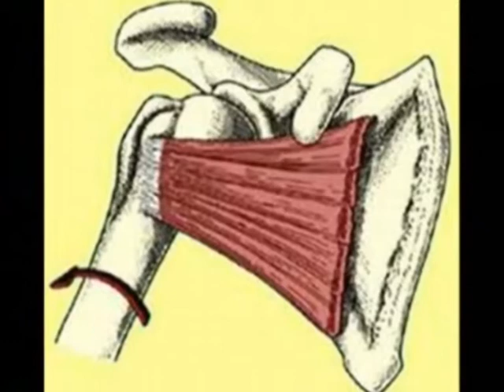Ogawa Ryu Jujutsu Video Class part - I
Nima Massoumian explains Jujutsu. Excellent!!